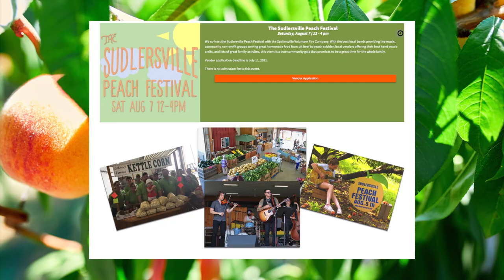7th annual Sudlersville Peach Festival - August 7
Save the date for the 7th annual Sudlersville Peach Festival, co-hosted with the Sudlersville Volunteer Fire Company. With the best local bands providing live music, community non-profit groups serving great homemade food from pit beef to peach cobbler, local vendors offering their best hand-made crafts, and lots of great family activities, this event is a true community gala that promises to be a great time for the whole family!

Godfrey’s Farm
302 Leager Road
Sudlersville, Maryland 21668 + Google Map